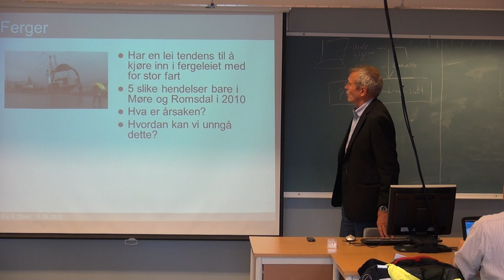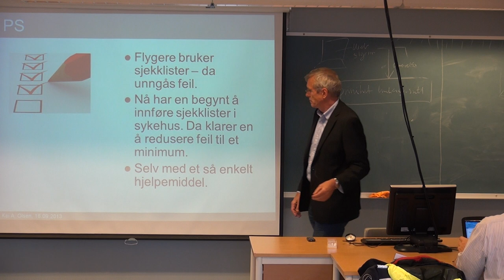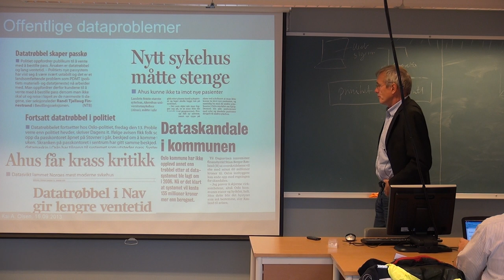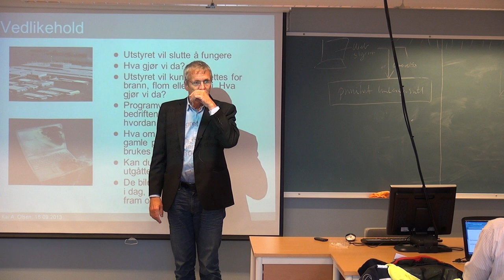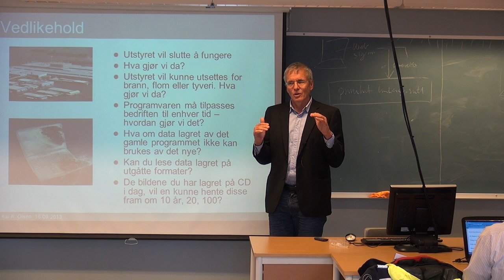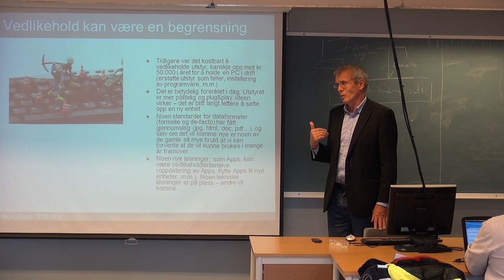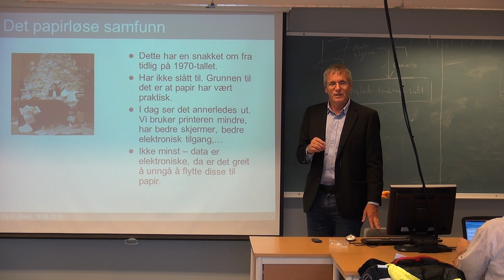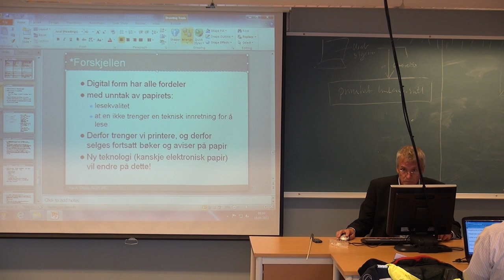111 Forelesning IBE110, (16. sept. 2013)